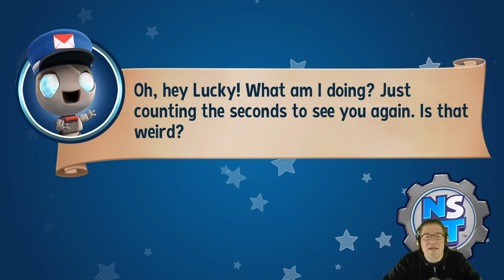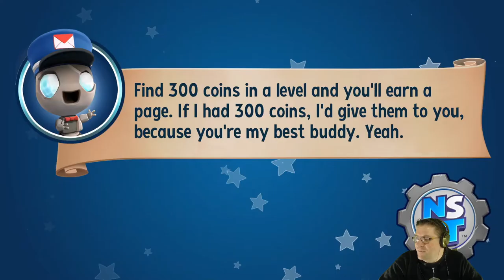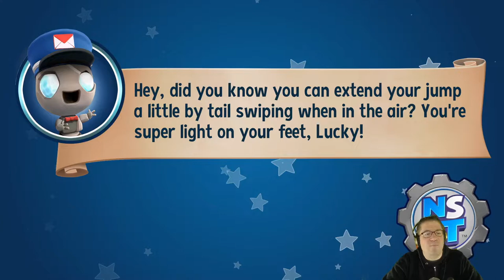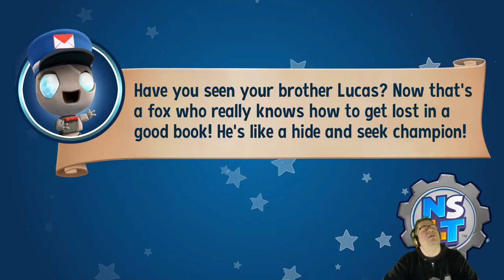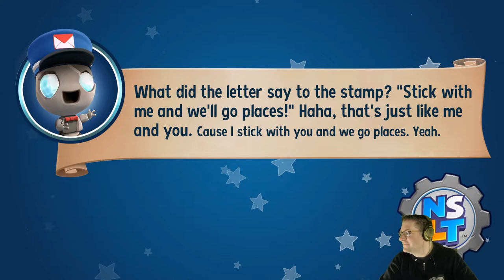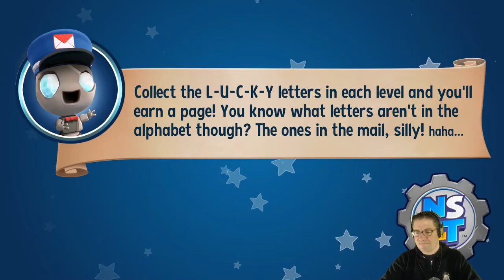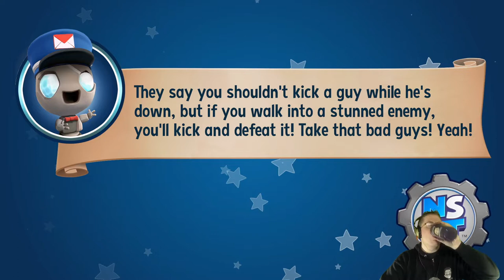New Super Lucky's Tale - Episode 9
In this episode of New Super Lucky's Tale, I died alot. Yup, that's about the sum of it all. XD So there was a few different game play features with these last 2 stages. One of them I couldn't even control the speed at which I ran. it just ran for me. BUT we got them all complete, and now we are off to a new world! WOOT WOOT! Love you all!!!